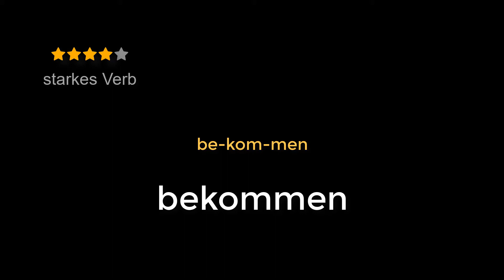Wörterbuch Deutsch: bekommen. ⭐⭐⭐⭐⭐ Dictionary German: to get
0:00 Dictionary German
0:02 bekommen
0:09 Häufigkeit
0:12 Wortart
0:20 Beispiel, Verwendung